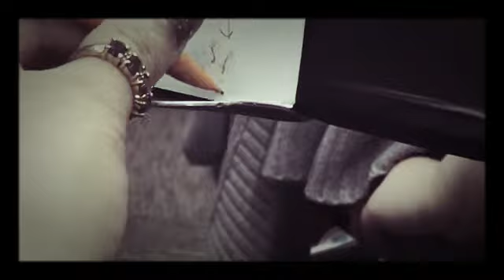I killed Chuck 🐢😵